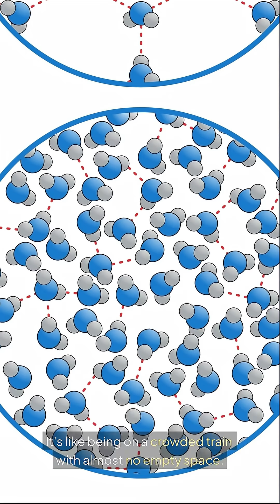Why Ice Floats: The Secret of Water Giving Up the Squeeze 🧊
2025.10.